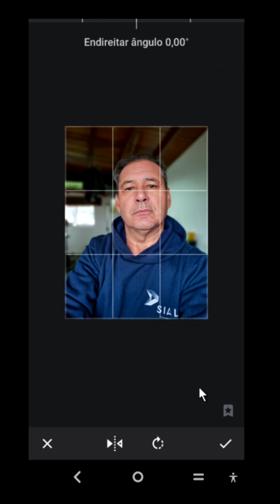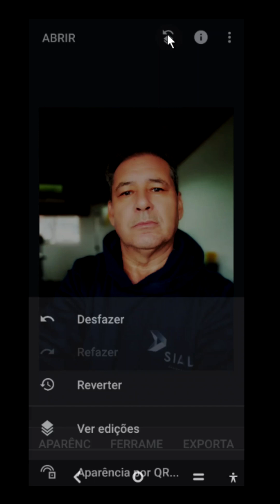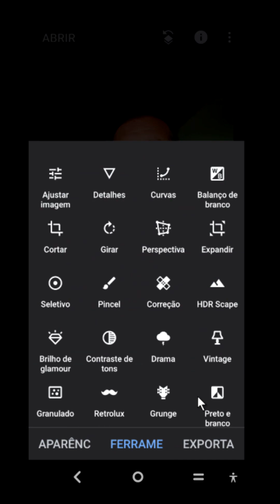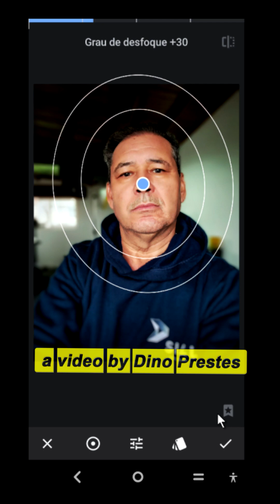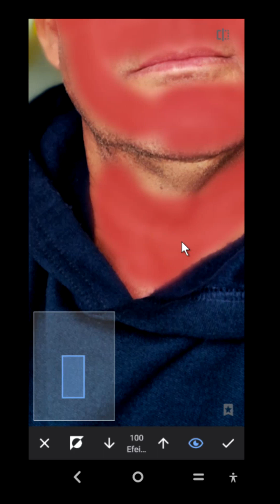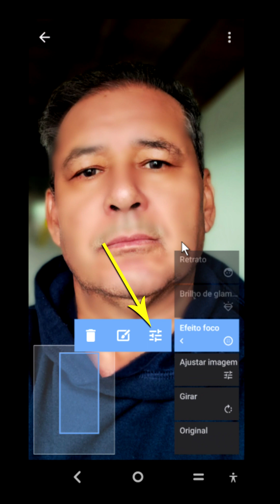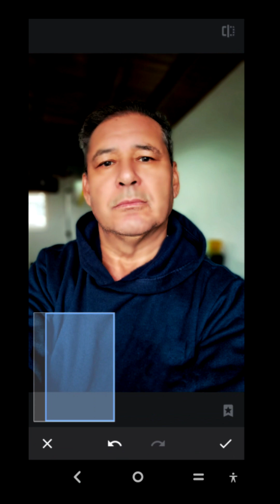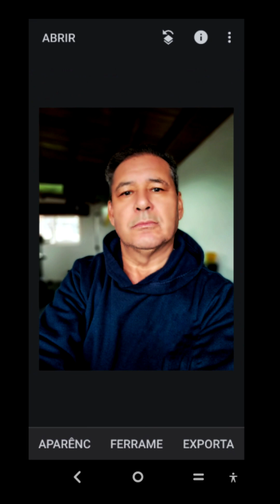TUTORIAL Como editar fotos em qualquer celular. Melhorando a pele.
Como revelar ou editar fotografias tiradas em qualquer celular?
Todos os celulares, do básico ao topo de linha, quando fotografam entregam arquivos em JPG ou Jpeg, ambos são arquivos universalmente aceitos e trafegáveis em qualquer local, seja internet, impressão, redes sociais e etc.
Ao meu ver esse JPG, quase sempre feito de forma automática, pode ser revelado, editado no próprio celular, conferindo uma pegada pessoal àqueles que fotografam com olhar mais atento.
Vou trabalhar com um APP de edição, o mais completo ao meu ver, e que esta disponível pra Android ou IOS. Entendendo o básico da edição você poderá editar as fotos, sem os famosos filtros, que aliás não tenho nada contra, mas a edição vai transformar suas fotos naquilo que você mais quer...a sua pegada fotográfica...as fotos que receberão aplausos. tmj